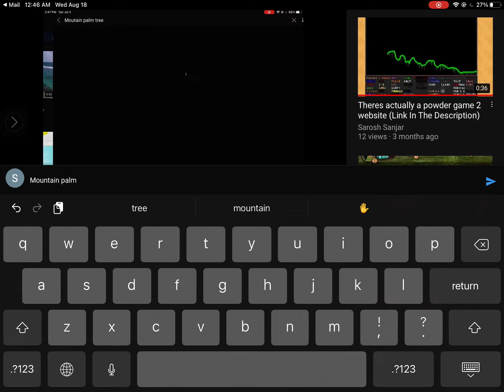Mountain palm tree was hacked sorry!